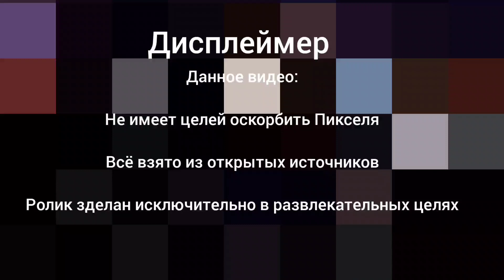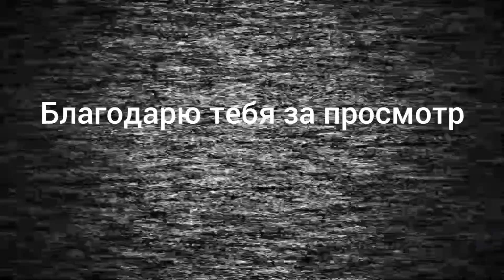Реколит rytp-хаус в деревне rytp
Данное видео:

Не имеет целей оскорбить Пикселя

Всё взято из открытых источников

Ролик зделан исключительно в развлекательных целях